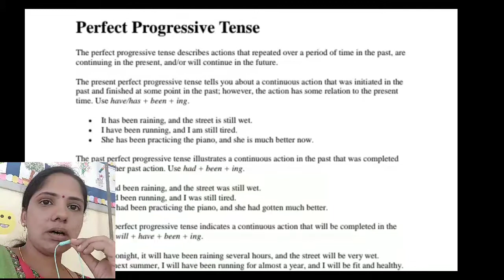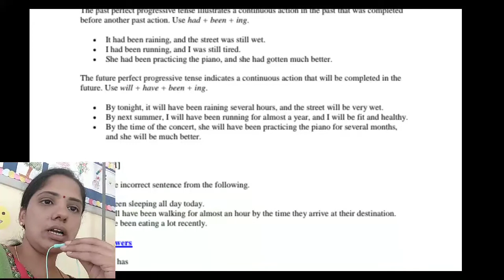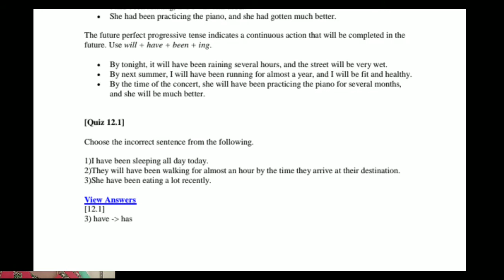PERFECT PREGRESSIVE TENSE. (Simple ,past, future.